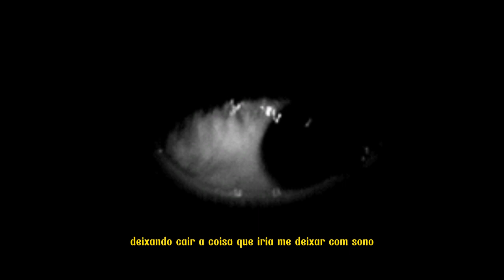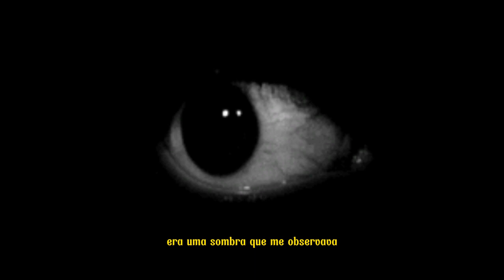NAO PODERIA SER O MEU MARIDO - CREEPYPASTA